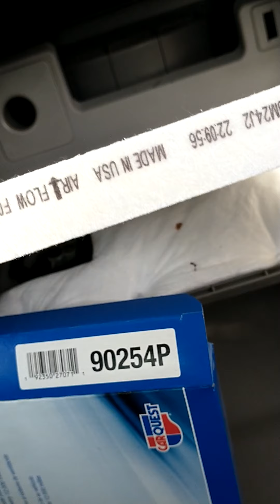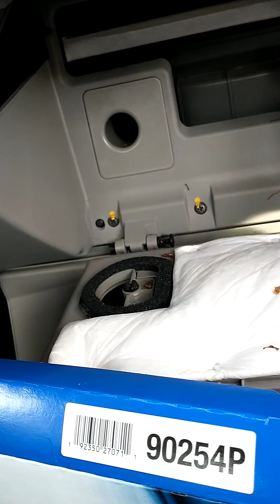2015 KIA OPTIMA, CAMBIO DE FILTRO DE CABINA ( CABIN AIR FILTER REPLACEMENT)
Mecánica Automotriz